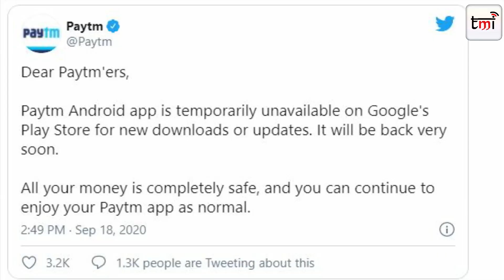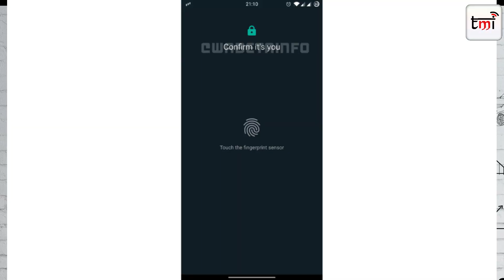paytm suspended from playstore, Apple Online Store in India, Instagram, moto e7 plus WhatsApp web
News fatafat

Paytm app removed from Google Play Store, Paytm says users money safe
Moto E7 Plus launching in India on September 23
TATA SKY BINGE+ gets a major price cut
Facebook accused of watching Instagram users through camera
LG Q31 announced with dual rear cameras
WhatsApp Web to get Fingerprint Authentication soon
Apple Online Store to launch in India on September 23!

[Hindi] paytm suspended from playstore